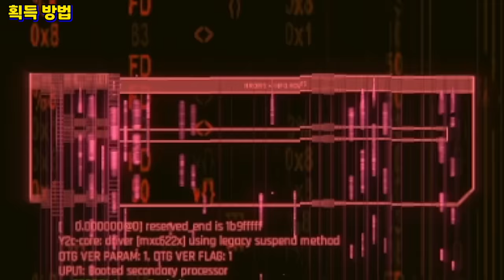블랙월을 쏘는 세계관 파괴급 무기 ["에레보스" 얻는법 & 리뷰] 사이버펑크 2077 팬텀 리버티 (스포주의)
(스포주의) 엔딩 보고 오신 다음 보시는 것을 추천드립니다.